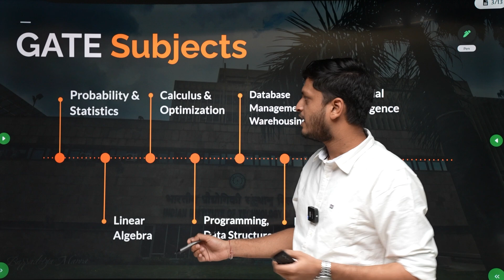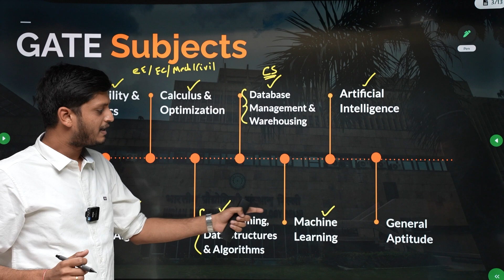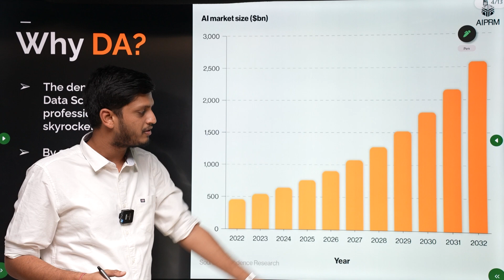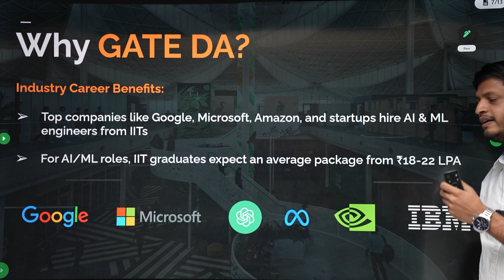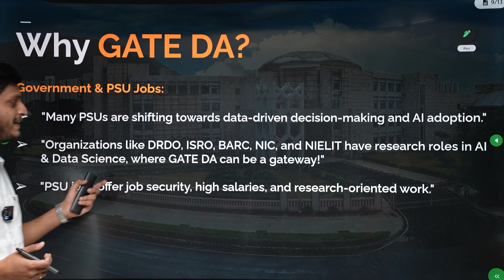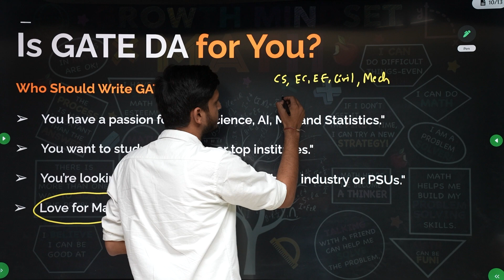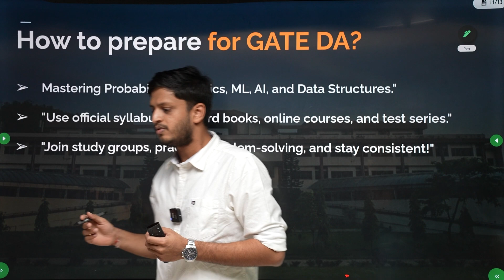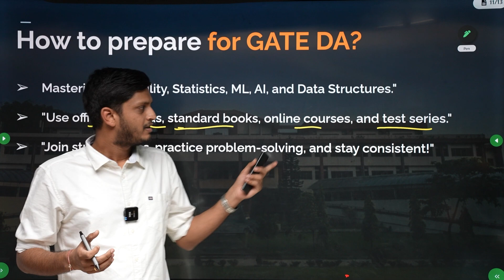Why Write GATE DA? Scope, Opportunities & Career Benefits | Jay Bansal | The ML Hub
Start your journey toward GATE DA success!

🚀 Thinking about writing GATE Data Science & AI (GATE DA)? Wondering if it’s worth it? In this video, we break down everything you need to know about GATE DA’s scope, opportunities, and career benefits!

🎯 What You’ll Learn in This Video:
✅ What is GATE DA? (Syllabus & Exam Overview)
✅ Why Choose GATE DA? (Higher Studies, PSU Jobs & Industry Careers)
✅ Top Institutes Offering M.Tech/MS in Data Science & AI
✅ PSU Jobs & Research Opportunities via GATE DA
✅ Industry Career Benefits & High-Paying AI/ML Jobs
✅ Who Should Write GATE DA? (Is It Right for You?)
✅ How to Start Preparing for GATE DA